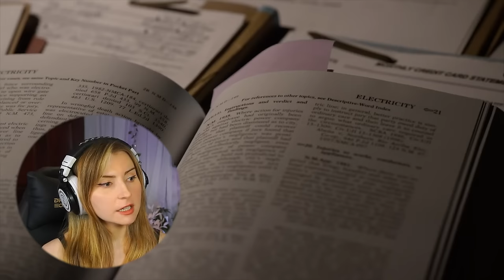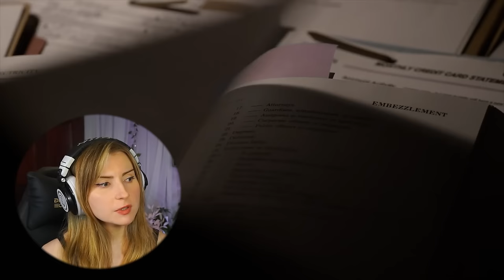I'm LOVING this so far!! | *Better Call Saul* (S1 - Part 4)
Original Show: Better Call Saul